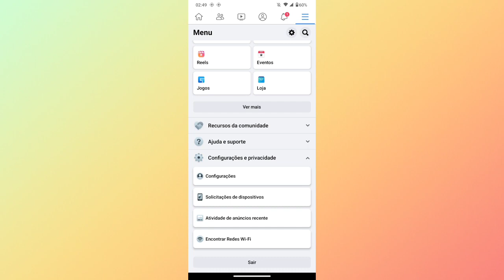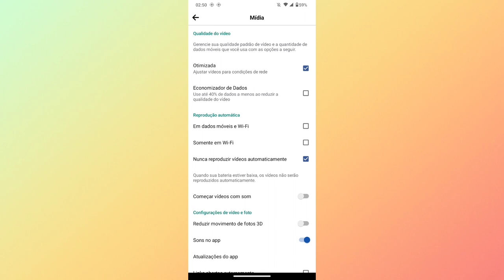Como desligar a função de começar vídeos automaticamente no FACEBOOK